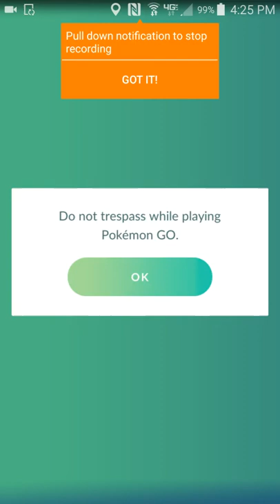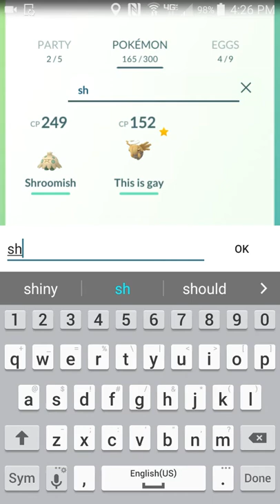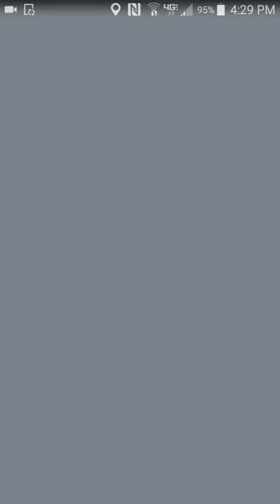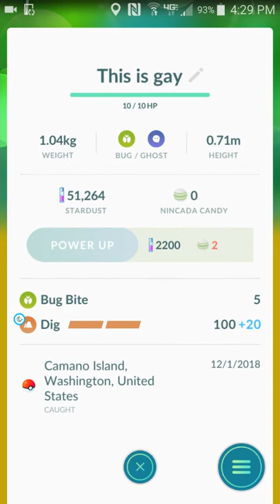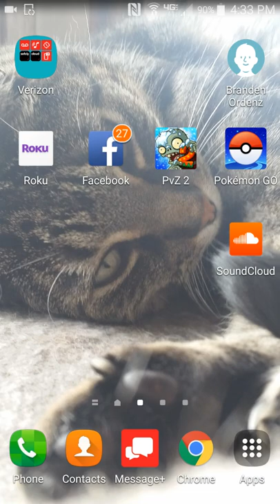My first Pokemon Go video hope you guys enjoy it I've been playing a long time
Happy to be bad guys I'm a certain person more videos now that I know how to update Pokemon Go videos please subscribe to my channel if you like my videos